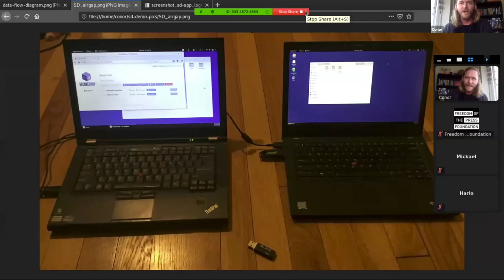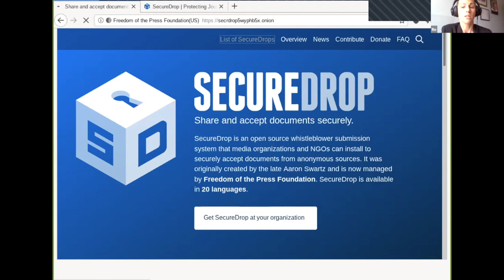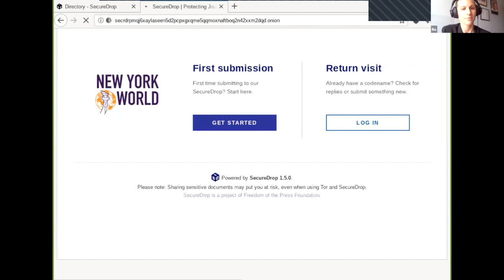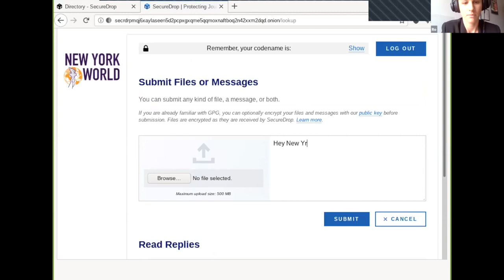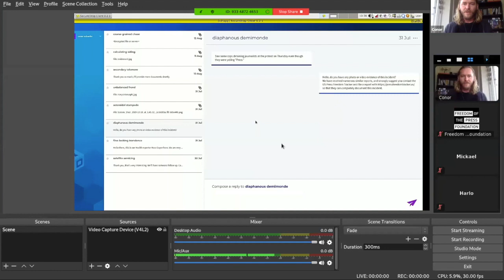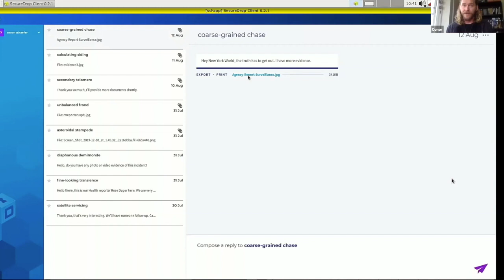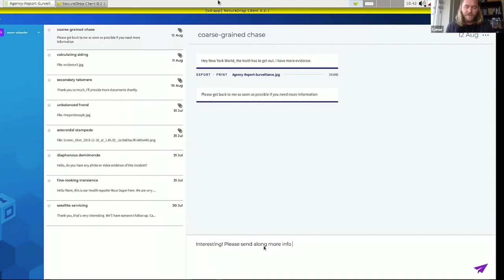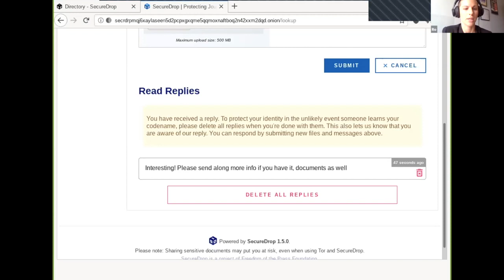The Next Generation of SecureDrop: A Virtual Event by FPF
On August 12, 2020, Freedom of the Press Foundation sat down for a live virtual event to discuss SecureDrop with Paul Lewis, the Guardian's head of investigations, and to demonstrate the capabilities of the new SecureDrop Workstation.